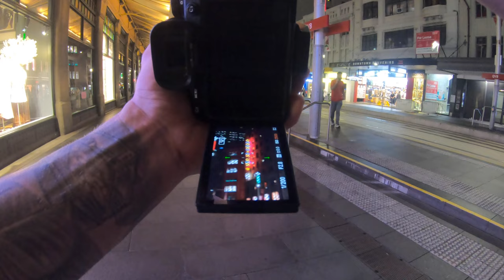POV SUNSET TO NIGHT STREET PHOTOGRAPHY IN SYDNEY (SONY A7IV + SIGMA 24-70MM 2.8)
POV SUNSET TO NIGHT STREET PHOTOGRAPHY FT. @MosaShoots  &  @Opticalwander IN SYDNEY

GEAR USED:
SONY A7IV

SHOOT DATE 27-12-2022